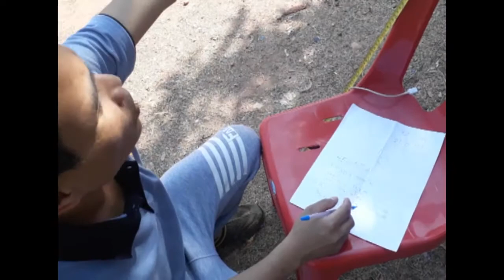ການຊອກລວງສູງດ້ວຍເງົາ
ທ. ເຈນກຸນາ ກູສີພັນ .  ການນຳໃຊ້ແສງສະຫວ່າງ ແລະ ຫັກເກນ ຕາແລັດ ເພື່ອຊອກ